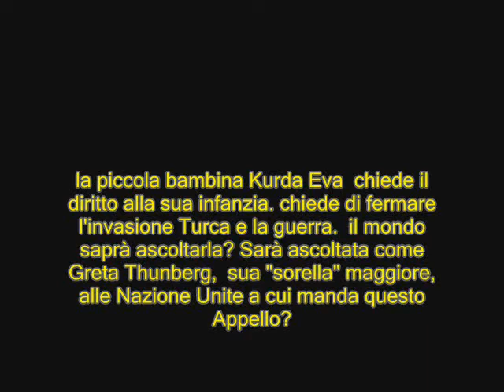Eva dei Rojava - La Greta Thunberg Kurda chiede la pace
Una piccola  Bambina di forse  nemmeno dieci anni, in maglietta rossa con il sole della bandiera Kurda,  ai bordi di una manifestazione si rivolge dalle telecamere e dai microfoni di Kurdistan24  al mondo, alle Nazioni Unite e al Presidente degli Stati Uniti Donald Trump.  “io sono EVA, sono Rojava, di Kobane, Afrin, Qamishli. Di tutto il Kurdistan. Sono una infanzia rubata, sono una infanzia dimenticata” dice guardando fisso negli occhi del mondo. “non ho armi. ho solo un cuore bianco da inviare a tutto il mondo : mi darete la pace? Mi restituirete l’infanzia? è questo il mio messaggio. Per favore! Per favore fermate questa guerra!” Ci auguriamo che il Signor Antonio Guterres ascolti questo messaggio e che presto Eva venga fatta parlare davanti ai capi di Stato delle Nazione Unite, perché da questo poco che abbiamo visto e sentito ci troviamo di fronte a un’altra  straordinaria bambina che ha delle cose urgentissime da dire al mondo. Soprattutto Noi , Il Popolo, come recita la costituzione americana, chiediamo che venga accolta immediatamemte la sua richiesta di fermare immediatamente l’aggressione Turca e la Guerra e che si avvi un processo di Pace in Siria. Ci auguriamo che i grandi organi di Stampa che hanno ben altri mezzi che i nostri  recepiscano e amplifichino la purezza e la tragicità del messaggio di Eva, che, ci auguriamo con tutto il cuore,  visto il suo mitico nome,  potrebbe essere la prima donna di un mondo di pace nel martoriato medio  oriente.